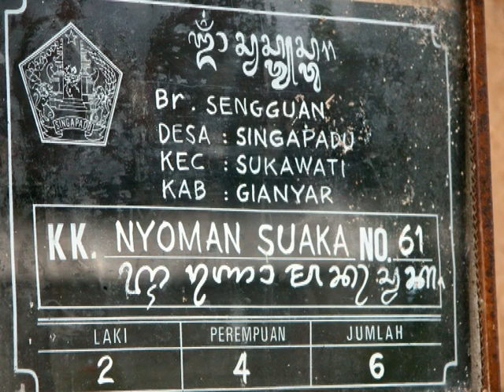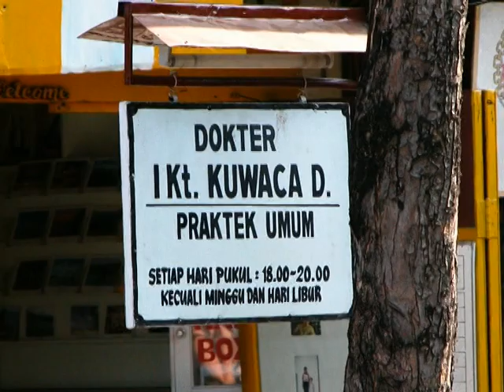Bali 2003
Bali Impressionen 1 - Rundreise